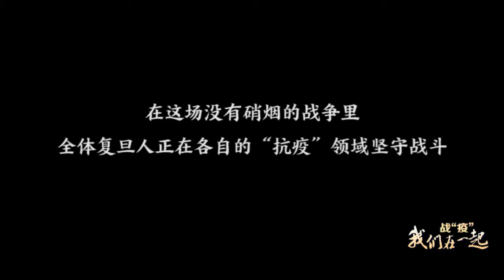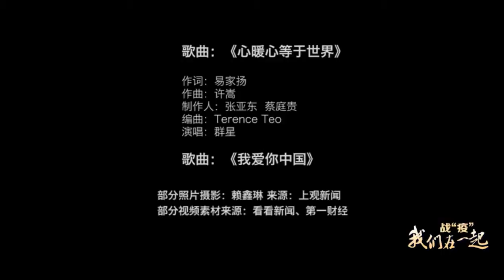4分钟！一起见证战“疫”中的复旦力量！ - 复旦大学 Fudan University